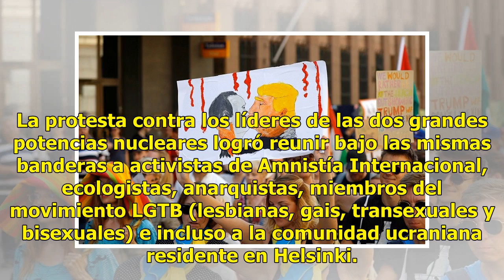Protestan en Finlandia contra cumbre Trump-Putin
La cumbre que reunirá mañana en Helsinki a los líderes de Rusia y Estados Unidos ofrece nuevas esperanzas al mundo, pero muchas de las políticas de Vladimir Putin y Donald Trump también despiertan rechazo, como quedó patente hoy en una multitudinaria protesta en la capital finlandesa. Casi 2 mil per...